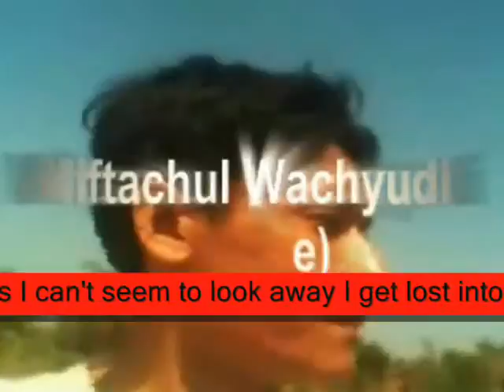into the moment Each ,